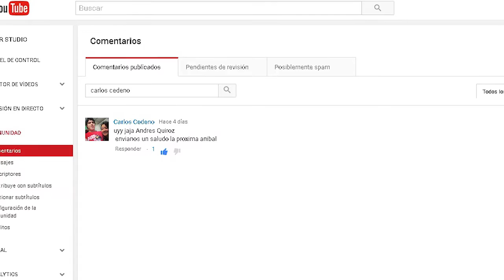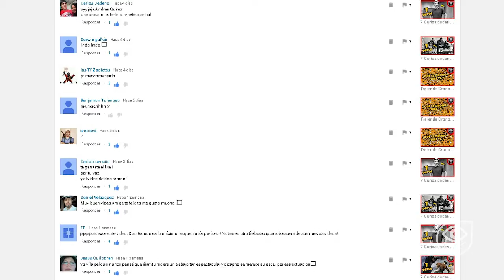7 TRUCOS QUE TE HARÁN LA VIDA MÁS FÁCIL | LIFEHACKS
LIFEHACKS.  Aquí les compartimos este video sobre trucos ingeniosos, simples y baratos que te facilitarán tu diario vivir; contado de una manera única, animada y divertida ¡Si te gustó este video dale un like y compártelo! Recuerda que con tus likes nos ayudas a seguir realizando más videos como éste ¡Nos vemos la próxima semana con un nuevo video!
Edición y realización: Aníbal Castillo y Estefanía Flores